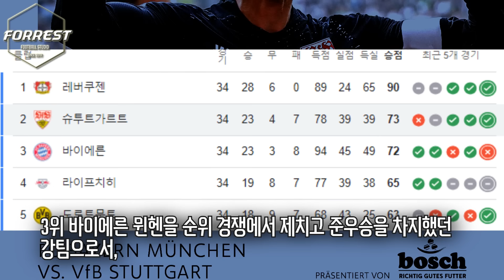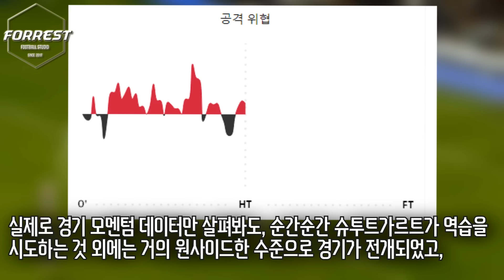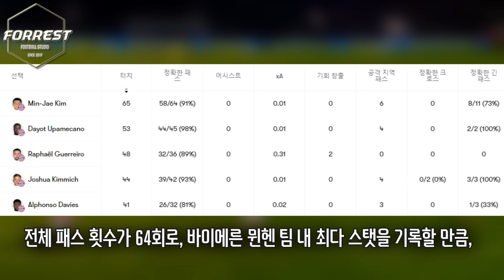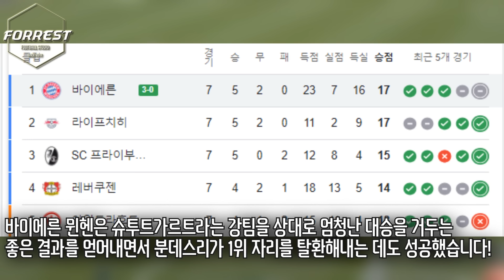'괴물 그 자체' 김민재 미친 수비력에 독일 2위팀 힘도 못썼다! 나폴리 폼 돌아온 김민재 미친활약, 케인 해트트릭, 뮌헨 슈투트가르트 대파, 분데스 1위 등극!